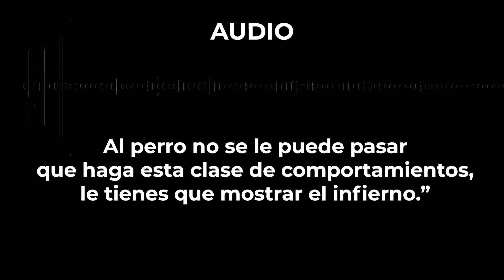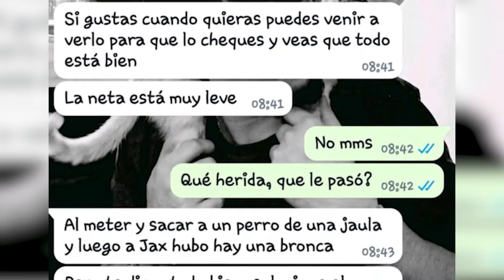🔴 Un entrenador de perros, trató la agresividad de 'Jacks', un Husky, con 'el infierno'.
🔴 "Cuando el perro haga ésta clase de comportamientos, le tienes que mostrar el infierno". Así respondió el entrenador que buscaba quitarle lo agresivo a 'Jaks'; la mascota de Gabriela, que luego de llevarlo a un curso de obediencia, tuvo que dormirlo, porque regresó más agresivo y maltratado.